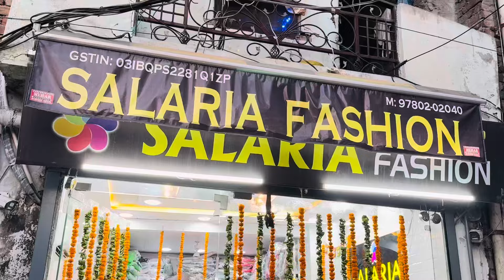HAPPY DIWALI SAB DOSTO KO 🙏🏻❤️